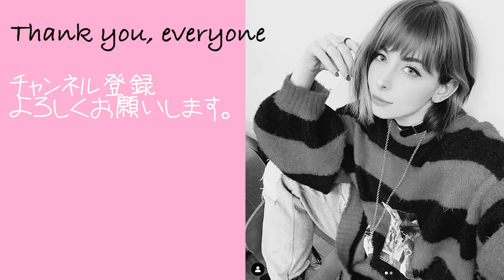【海外の反応】有名とんかつをイタリア人が食べてみた！まい泉ヒレかつ弁当編